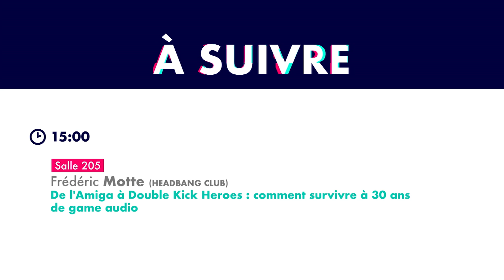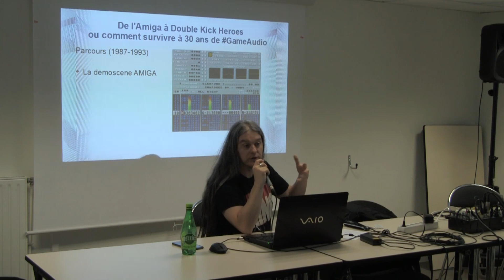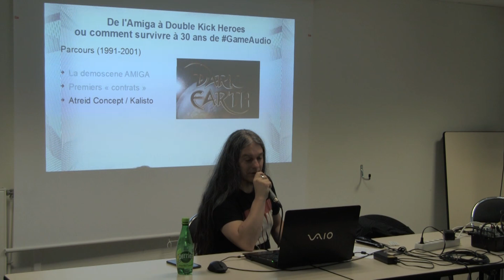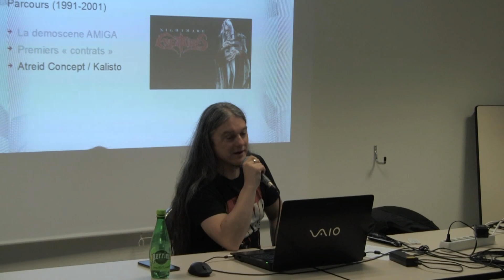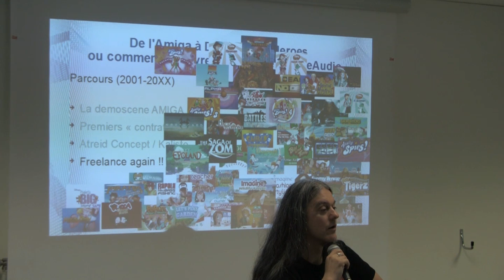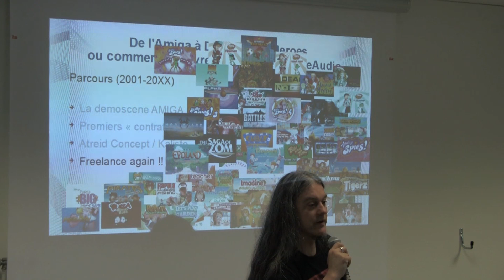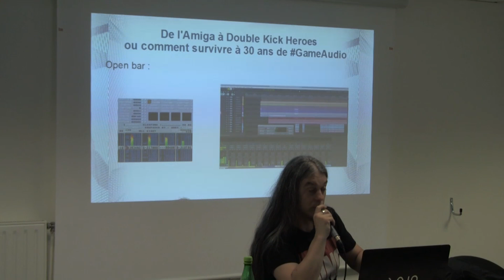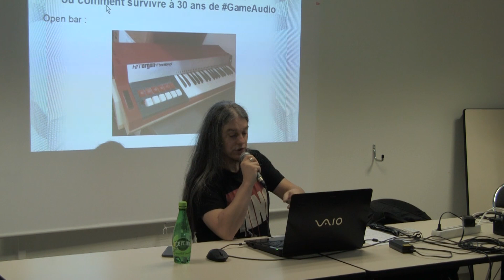De l'Amiga à Double Kick Heroes : comment survivre à 30 ans de game audio ? - Frédéric Motte @ ADDON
Compositeur pour les jeux vidéo depuis 1989, Frédéric Motte a réalisé la bande son de plus d'une centaine de jeux, du C64 à la PS4 en passant par l'Amiga ou la Super Nintendo. Il est également ingénieur du son au sein du Conkrete Studio.

Frédéric Motte // Compositeur @ Headbang Club